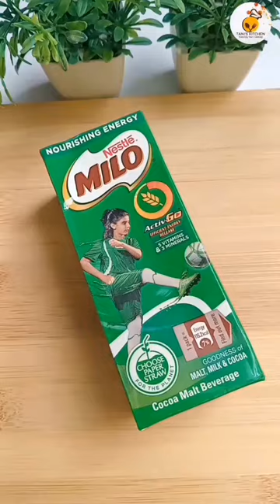chocolate ice cream 😋